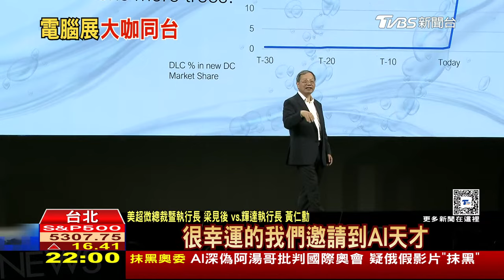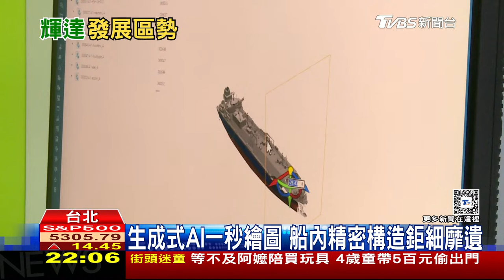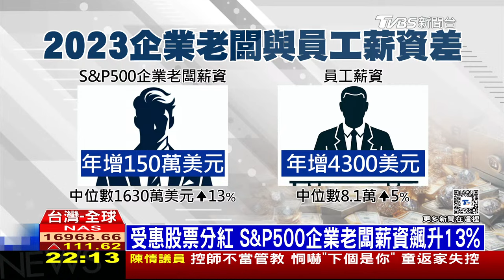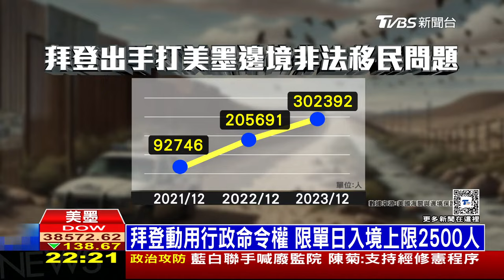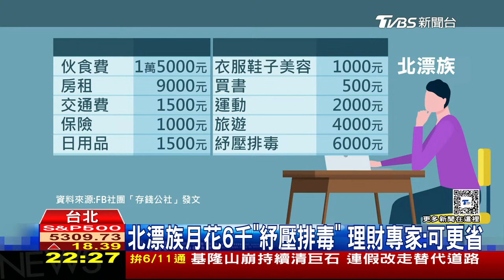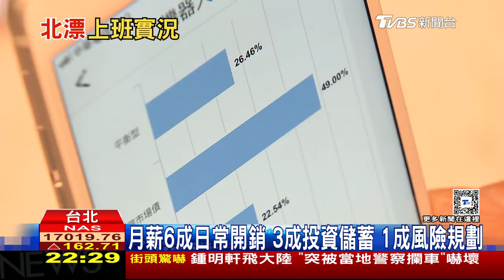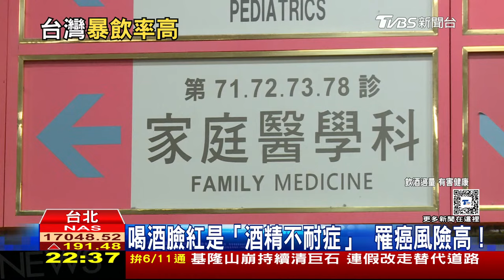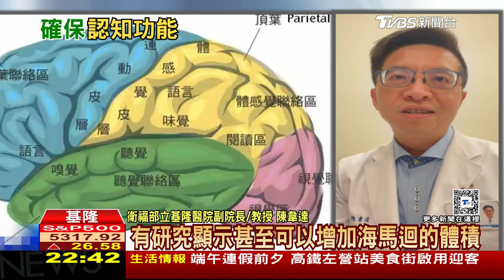俄羅斯十分鐘內毀滅波蘭? 北漂族負債曝光【0605 十點不一樣LIVE】